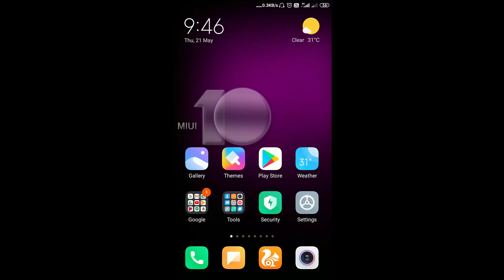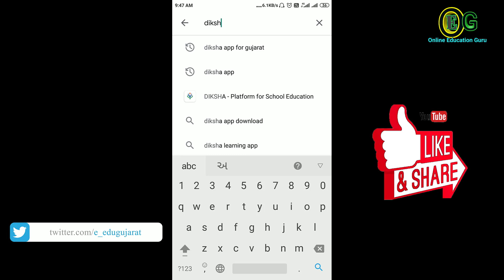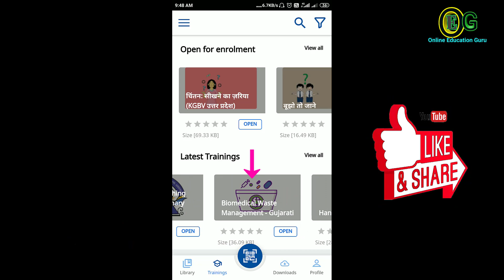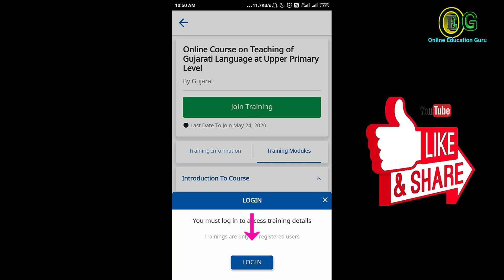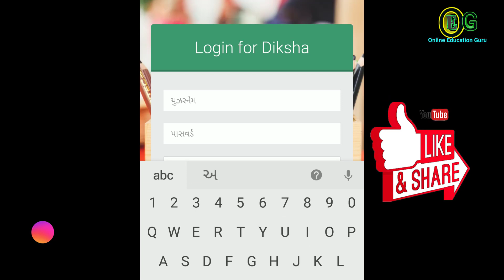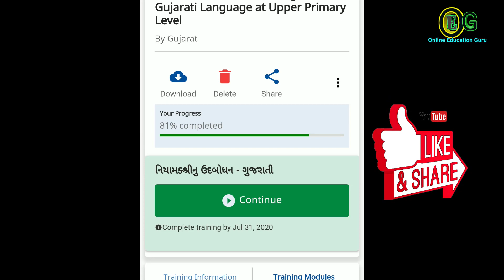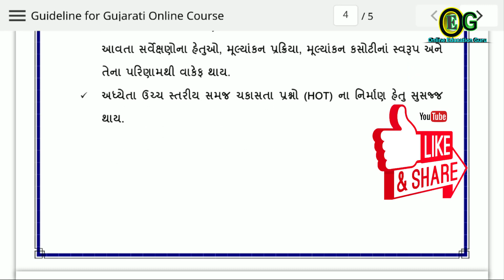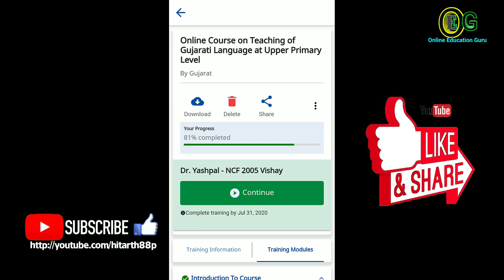How to Start Diksha Certificate Course | Diksha Registration Tutorial Video | Diksha Training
Diksha App Registration कैसे करे how to Registration diksha aap

when your diksha certificate generate

DIKSHA LOGIN WITH SAS

Diksha App Login Problem, दीक्षा लॉगिन समस्या, पासवर्ड change.

iksha app,how to download Diksha app,how to register in diksha app in hindi and Gujarati use of diksha app

GCERT
online training
TALIM
DIKSHA
DIKSHA LOGIN
online training certificate